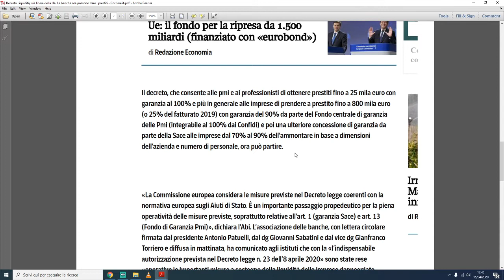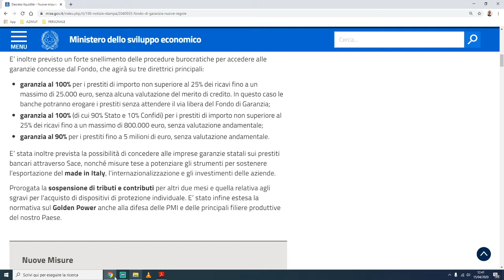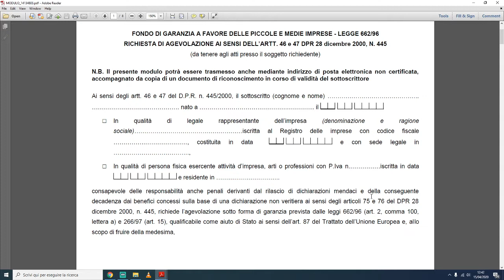15 aprile 2020 Speciale Decreto Liquidità